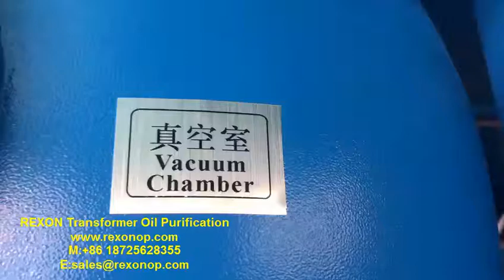REXON High Vacuum Transformer Oil Filtraiton Machine ZYD-150(9000LPH)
REXON High Voltage Transformer Oil Filtration, Vacuum Oil Purifier Machine Model ZYD-150(9000LPH) is particularly suitable for filtering high-grade transformer oil, super-voltage transformer oil and new transformer oil. It can be used for filtration of more than 110V substation live line work onsite.